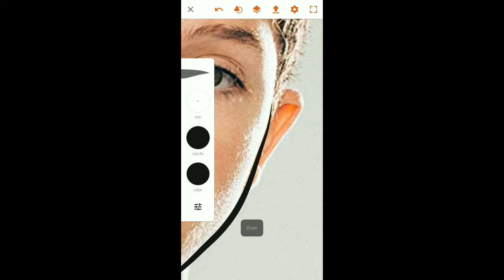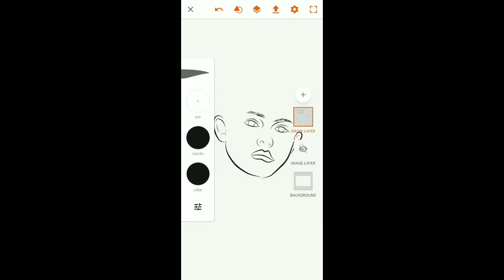SpeedArt | Drawing Jacob Sartorius | 2x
Hello everybody, this is my new SpeedArt and I think you will like it. Have a nice day